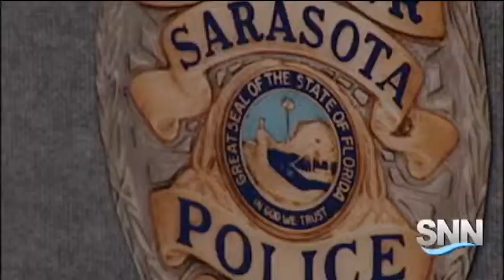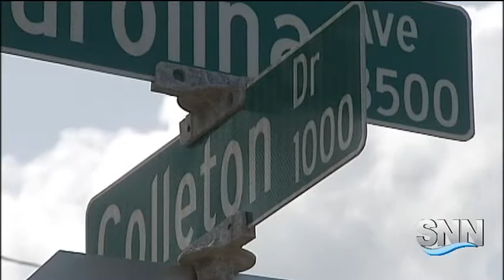SNN: 4 Arrested and Narcotics Seized in Drug Bust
SNN: 4 Arrested and Narcotics Seized in Drug Bust at Sarasota home.